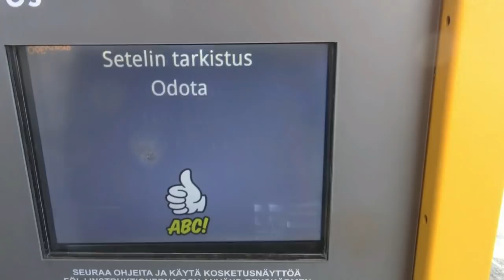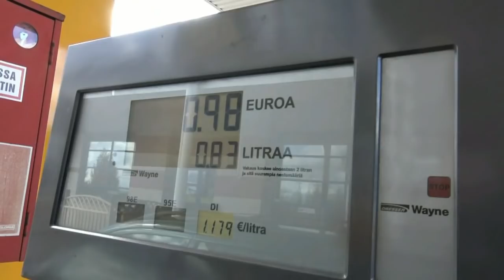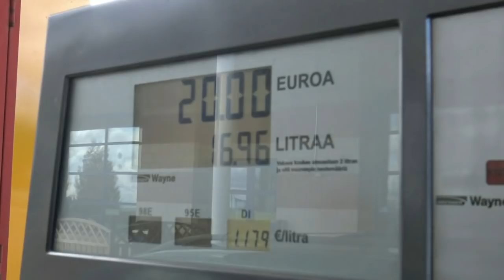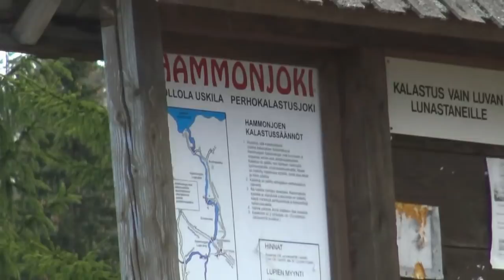ENSIMMÄINEN REISSU VAUNULLA PUSKAPARKKI OSA 1